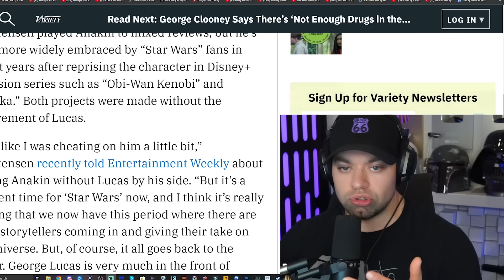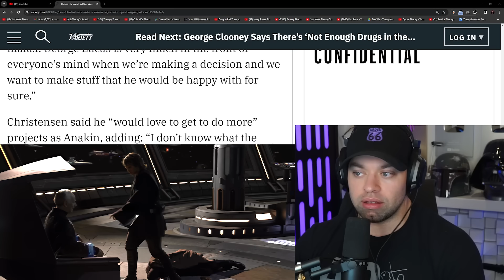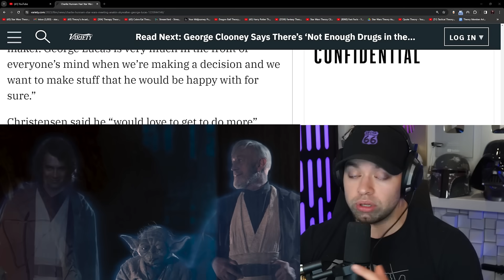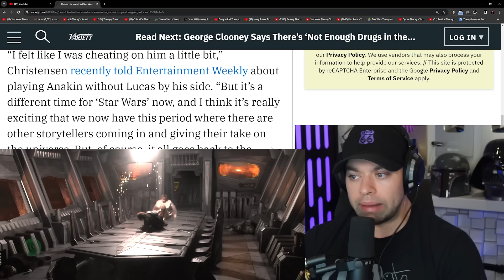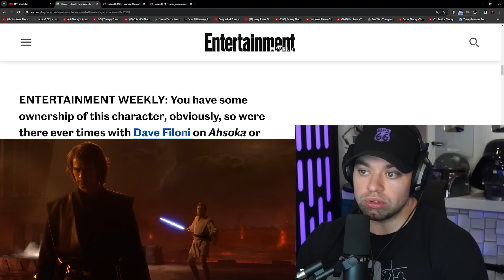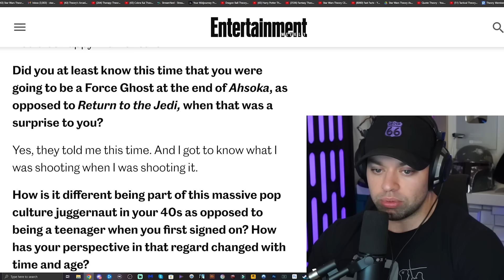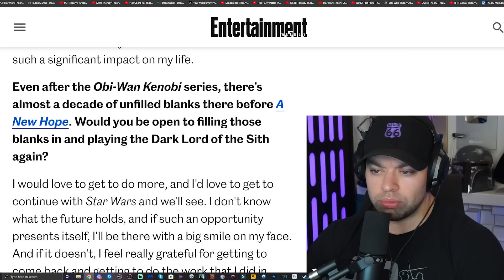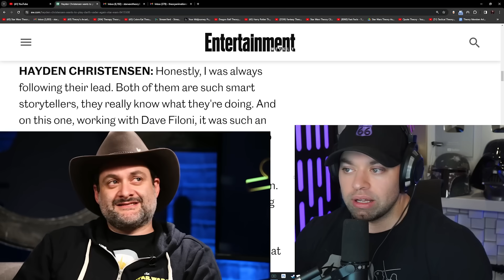Hayden Christensen COMPARES Disney Star Wars to George Lucas Star Wars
Hayden Christensen says he feels like he's cheating on George Lucas now that he's not involved with Disney Star Wars. However he praises the creators behind the new projects like Dave Filoni for continuing the story George Lucas started.

MY FAN FICTION CHANNEL - @TheorysTales